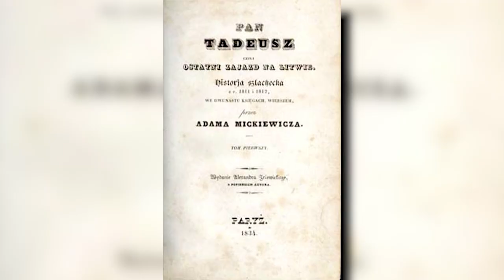Mickiewicz and his intellectual romance with Towiański